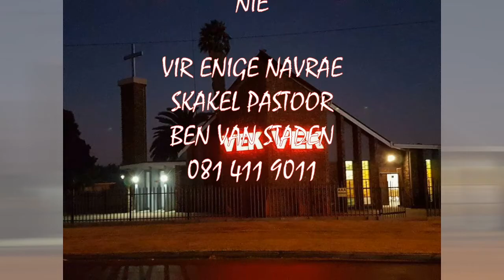Pastoor Ben Van Staden / Ek sal nie om kyk nie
Ek sal nie om kyk nie